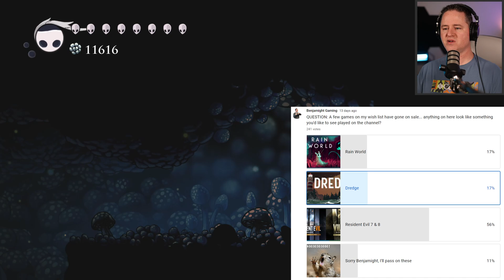Lets Reunite the Family! | Lets Play Hollow Knight [Part 28]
Hollow Knight has been on my "Games to play" list for FAR too long, and today I finally get to experience it for the first time!  I know it's a metroidvania style game, with a unique beautiful color palette... and that's it.  I'm SUPER pumped to get this Lets Play started, and I hope you enjoy the ride right along with me.

Thanks,
Benjamight